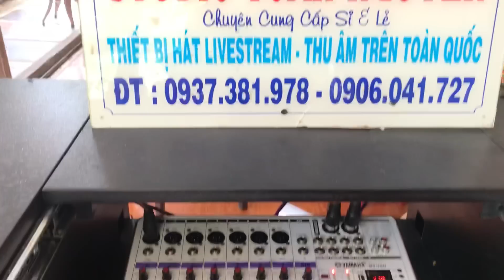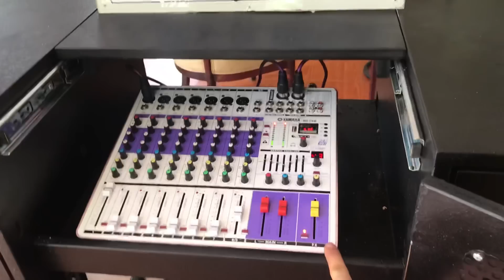Dàn Loa Kéo Lưu Động Giá: 20tr600 LH 0937381978